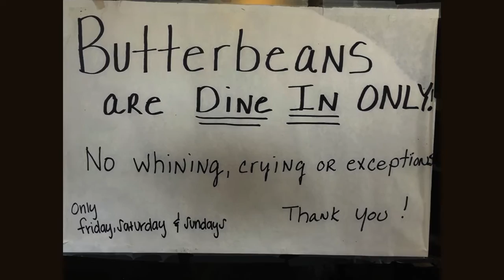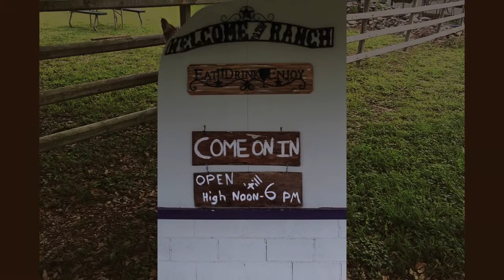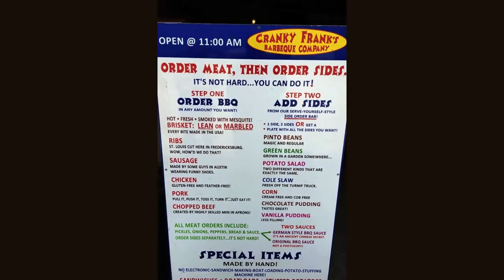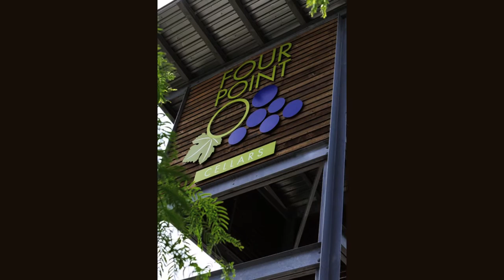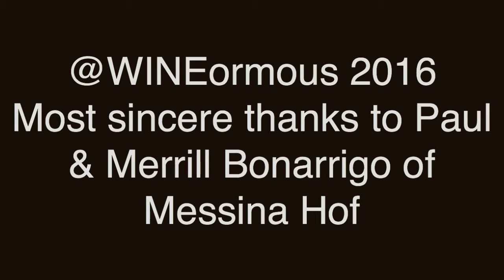Texas - April 2016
A visit to Texas Hill Country and College Station/Bryan, Texas. We visited wineries, bbq and more. Thanks to Paul & Merrill Bonarrigo of Messina Hof for their Texas-size hospitality!